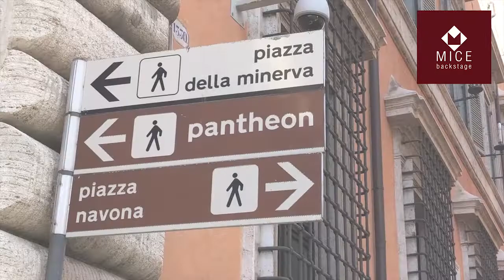Рим после карантина, июнь 2020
Наталья Захарова из Рима: Италия не снимает маски, но начинает дышать полной грудью.
Мы прошли по вечному всегда прекрасному городу, чтобы дать вам хорошие новости: один из главных туристических городов мира оживает! Некоторые кадры из видео оставляют ощущение, что никакого апокалипсиса и не было, все хорошо. Так и есть. Не передать словами, как мы скучали по заливистым клаксонам на перекрестках… Римляне вновь куда-то спешат.
Небольшие отели в центре города заполняются гостями, так как с 3 июня итальянцы перемещаются свободно внутри страны и стремятся в столицу по делам.  На небе теперь часто видно пассажирские самолеты.
Музеи открыты, после прохождения контроля температуры, можно увидеть без спешки все сокровища Ватикана, посетить Колизей, Галерею Боргезе, продлена нашумевшая выставка Рафаэля. В этом году отмечается 500 лет со дня смерти Маэстро. Посещать музеи могут организованные группы до 10 человек, включая гида. Нужно отметить, что пока гиды вынуждены работать без микрофонов и наушников, соблюдая меры предосторожности.
Рестораны и бары, кондитерские и джелатерии радуют нас уже больше трех недель.
А самое главное, что наконец-то мы вместе, радуемся общению со старыми друзьями, знакомимся с новыми.
Все будет хорошо! Все уже хорошо!